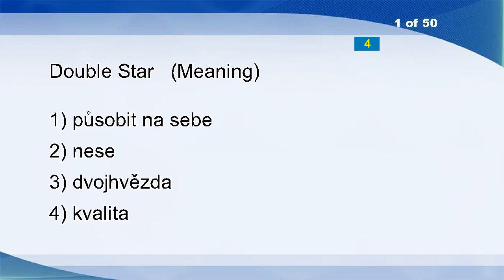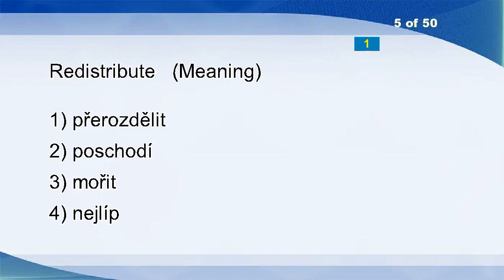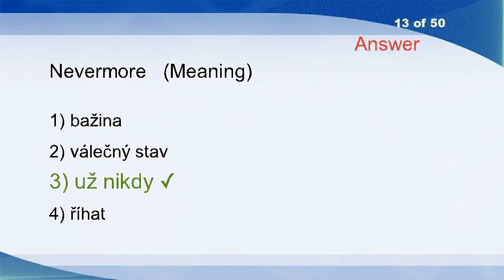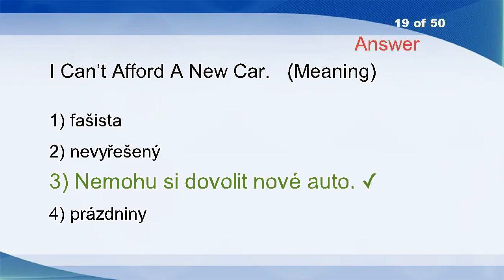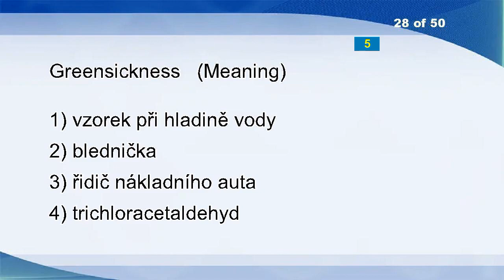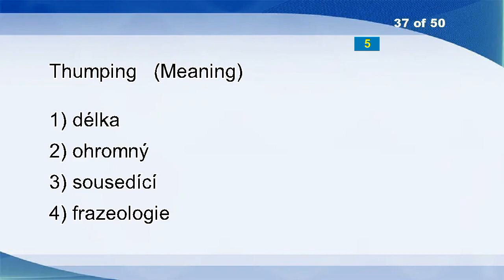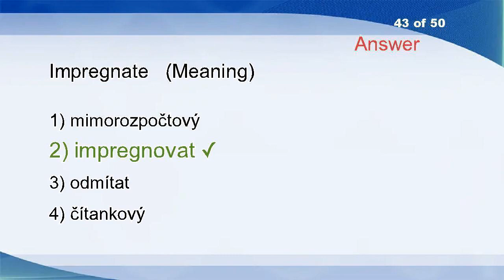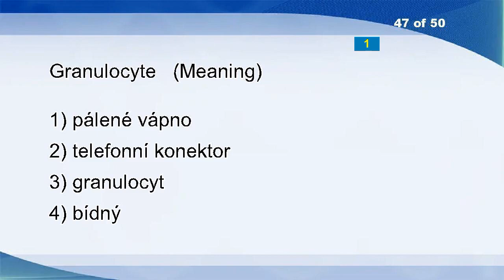English Czech Vocabulary Word Power Test 2271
Double Star
Shrewdness
Impenitence
Topics
Redistribute
Quoits
Genuflect
Entrepot
Criteria
Set Apart
Salt
Pin
Nevermore
Taximan
Computer Aided Design/Computer Aided Manufacturing
Lash
Place Of Birth
Bruise
I Can’t Afford A New Car.
Lemon Peel
Pair
Conker
Funeral
Concurrence
Tamponade
Commonly
Fracture
Greensickness
Hit-and-miss
Stretching
Grates
Limited
Obviated
Nondramatic
Bed-clothes
Environmental Adders
Thumping
Back Off
Adnexa
Callus
Adjudication
Sarcastically
Impregnate
Carious
Slips
Guarantee
Granulocyte
Structureless
Responding
Financed